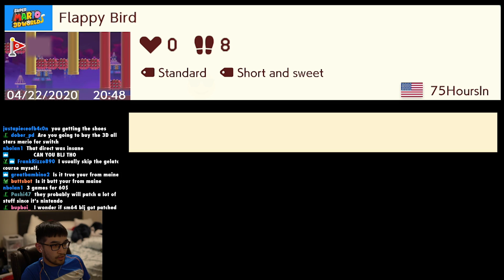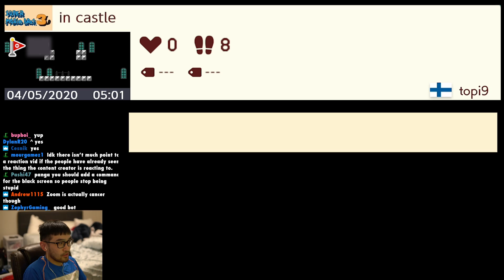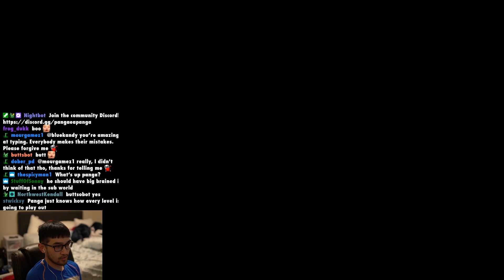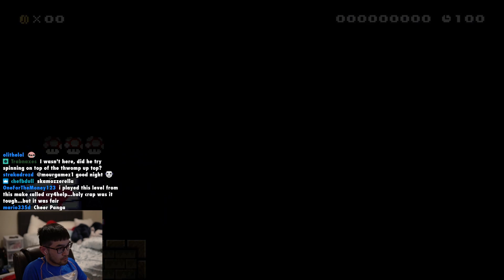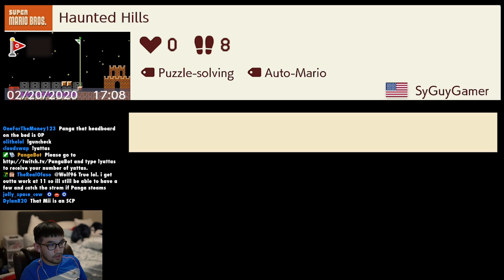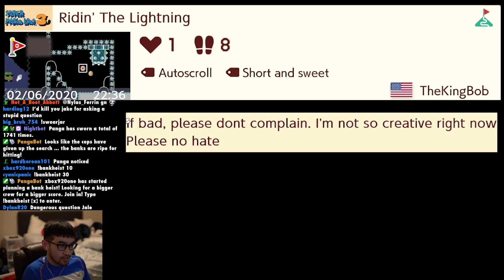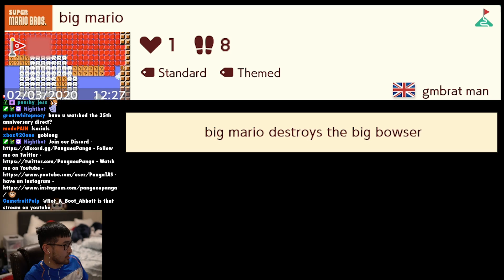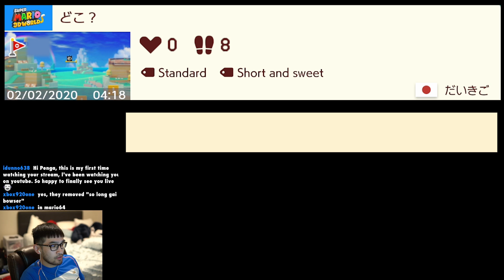These Levels were UNCLEARED FOR OVER 6 MONTHS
Another day of uncleared levels. Decided to try and find a bunch of levels that haven't been cleared for a few months. Found a few gems. Classic.